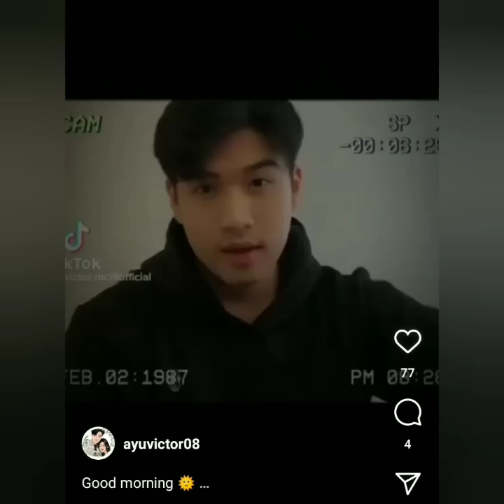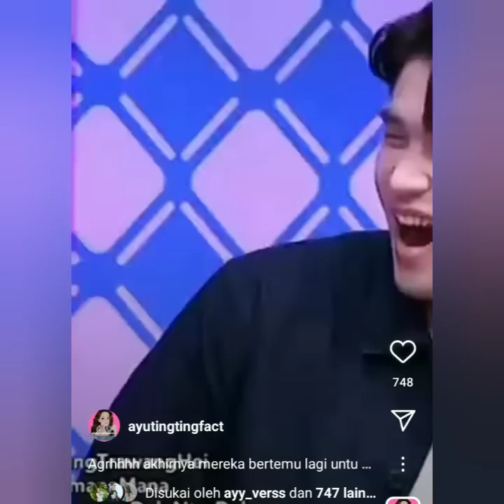HANGAT & MANJAH. AYU TING-TING & VICTOR AGUSTINO SUPER BAPER HARI INI. COBA SIMAK INI